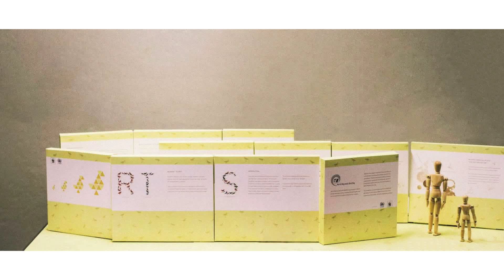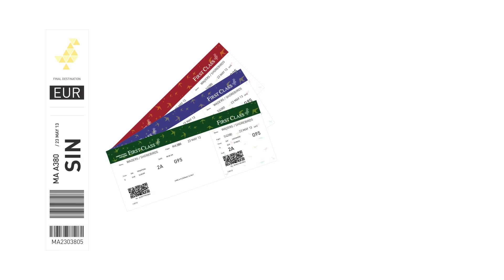World Migratory Bird Day Video by Hansheng Siow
Siow Hansheng is a 25 year old Product & Industrial Designer from Singapore, currently pursuing a Bachelor of Arts Degree with Honours in Communication Design at the Glasgow School of Art in Singapore. In course of his studies, Hansheng worked on a project about Binary Opposites and chose 'Residents and Tourists' as his topic. During his research, he came across migratory birds and their migration patterns and saw a strong connection between these species and humankind. Similar to a human transport system of harbors, airports and roads, which we rely on to complete our travels, migratory birds need an intact international network of stopover sites to fulfill their migration.
Hansheng's aim was to create a walk-in expedition at airports, explaining the amazing phenomenon of bird migration. Travelers would be able to learn about migratory birds, while waiting for their planes. In his video, Hansheng explains the content of his project and the motives behind it. We would like to thank Hansheng for this great contribution to World Migratory Bird Day 2013!